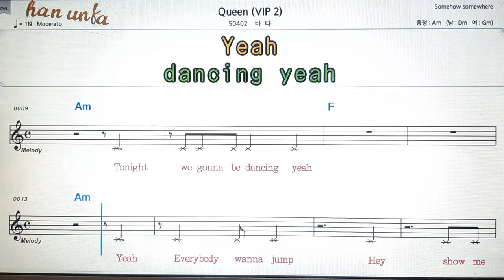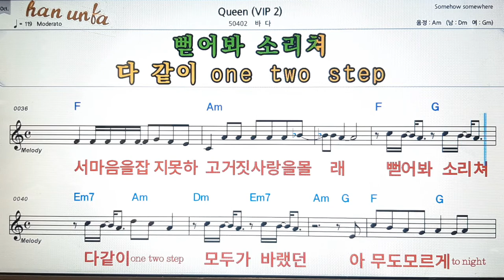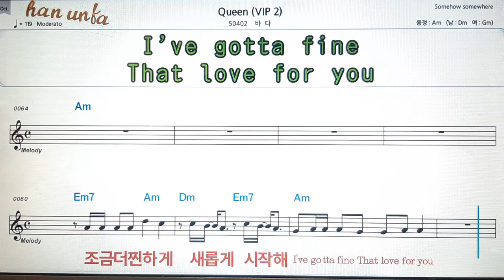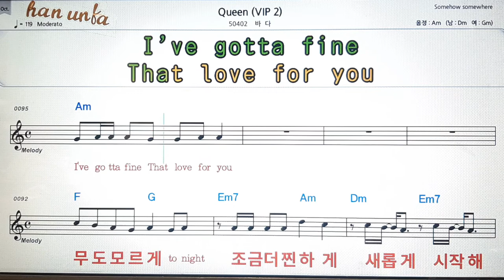Queen 2/바다💕Karaoke*Sheet Music*Chord*MR💋노래방 반주*기타 코드 악보*가라오케